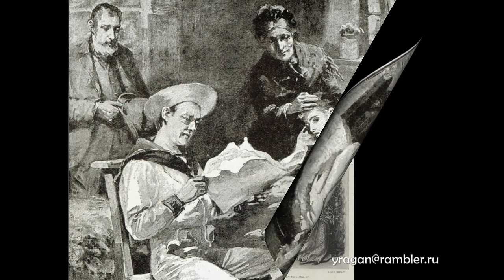Дэвидсон Ноулз Davidson Knowles работы